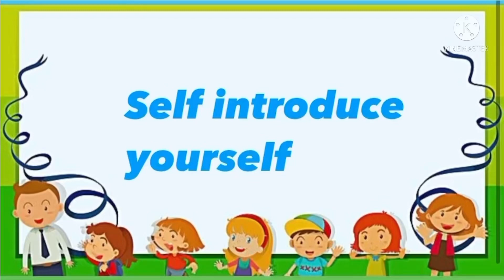How to self introduce yourself. kids popular introduction video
Few tips to teach your kids to self introduce